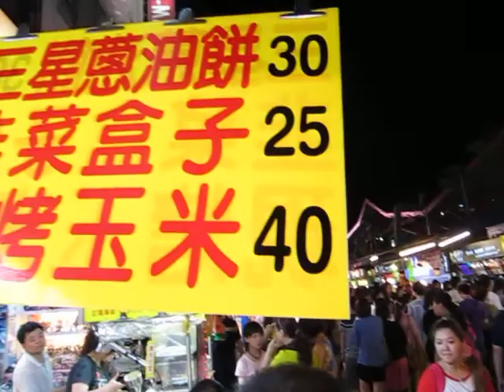羅東夜市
20120707東部全家旅遊的day1